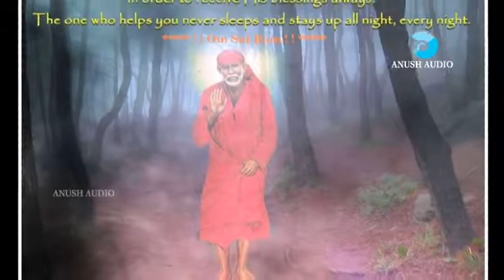விதி என்பார் Vidhi Enbaar Vallal Baba Madhu Balakrishnan Sai Baba Song Anush Audio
'' Shirdi ke Data Sabse Mahan ''
Vallal Baba is a Devotional Album
Composed By  V Kishorekumar
Singer :  Madhu Balakrishnan
Lyrics :  Nanjil Rajan
Produced By Anush Audio

Listen to "Vallal Baba" Songs on your favorite Streaming Platforms